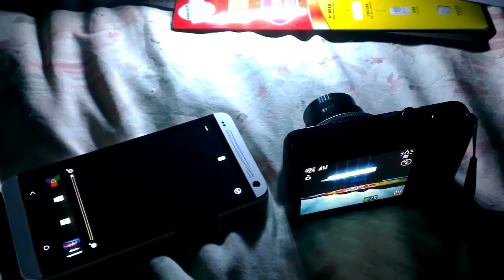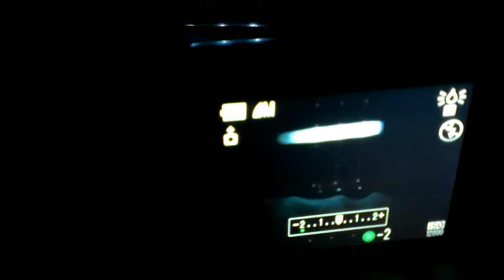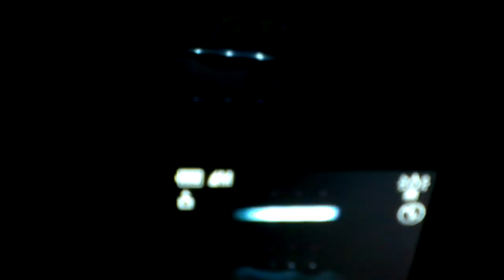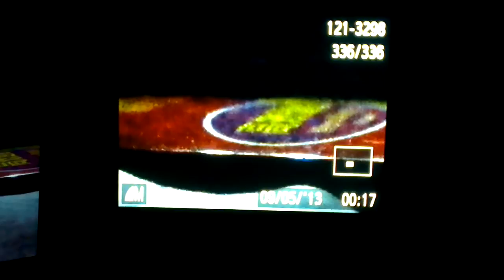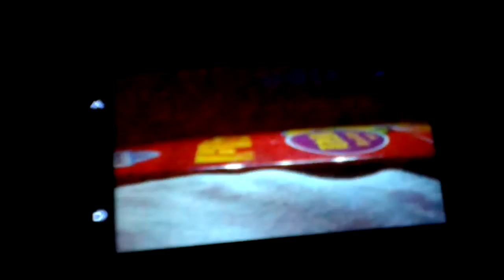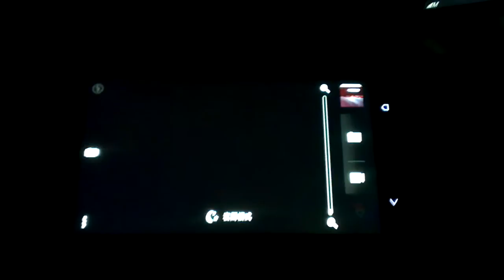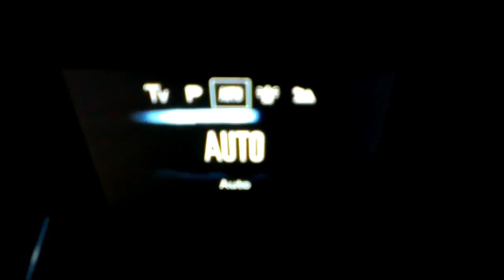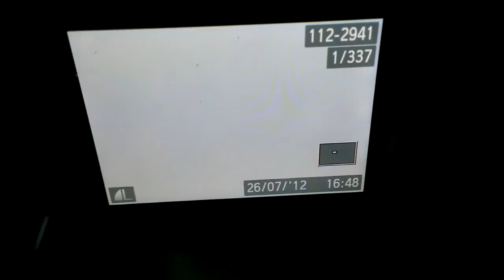HTC One VS Canon PowerShot S95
比較兩者低光拍攝效果